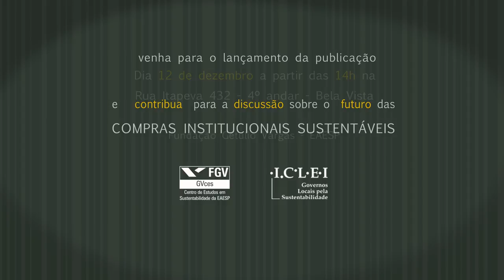Lançamento da publicação "Compra Sustentável" - GVces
Venha participar do lançamento do novo livro do GVces (Centro de Estudos em Sustentabilidade da Fundação Getúlio Vargas - EAESP) produzido me parceria com o Iclei (Governos Locais para Sustentabilidade) e contribua para o futuro das compras institucionais sustentáveis.